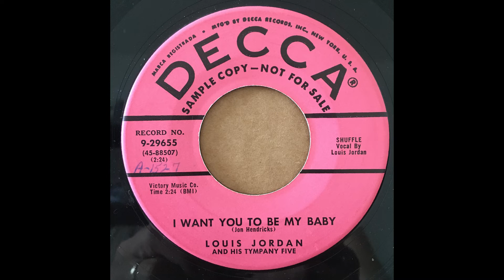LOUIS JORDAN - I WANT YOU TO BE MY BABY - COME AND GET IT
LOUIS JORDAN
I WANT YOU TO BE MY BABY
COME AND GET IT
DECCA 9-29655
VG++